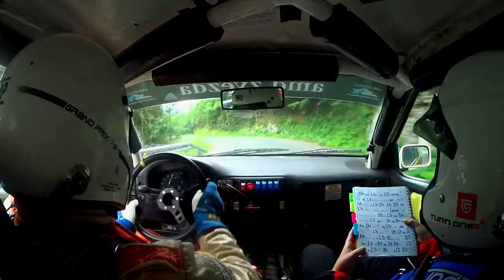DAL RACING TEAM - 5. Rally Železniki 2018 - HP Sorica 1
5. Rally Železniki
29. - 30. Junij 2018
Igor Pokorn - Monika Mlinar